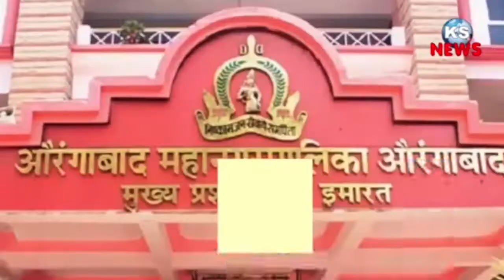सोलापूर - शिवाजी महाराजांच्या हजार मूर्ती बनवून घरोघरी दिल्या सुवासिनी च्या हाती.